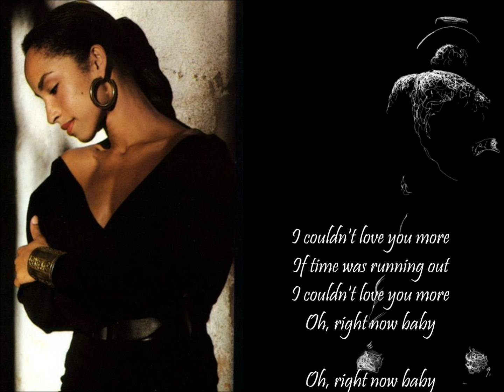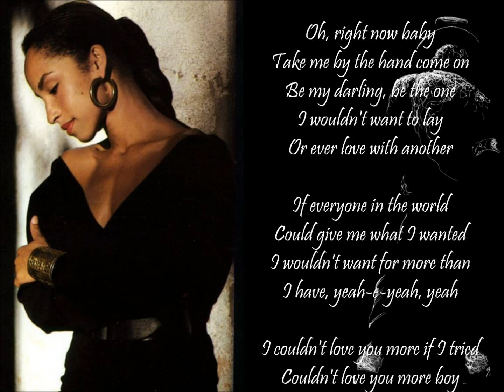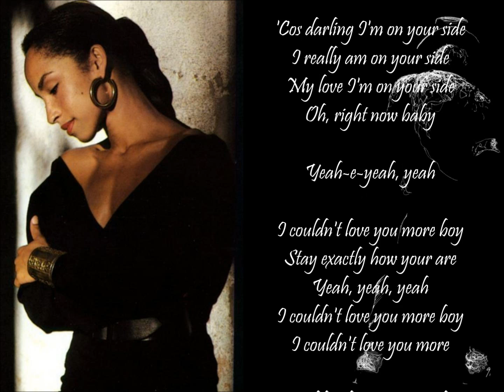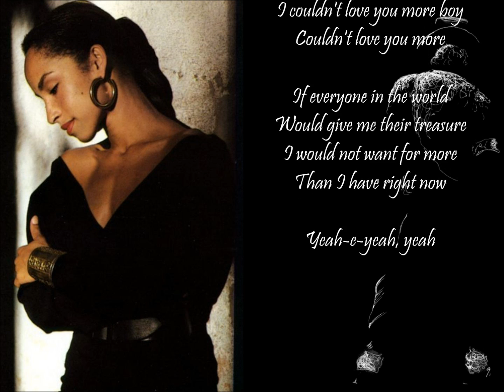I Couldn't Love You More ♥♥➳♥♥ Sade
♥♥❣MyHeart♥➳♥ToYours❣♥♥

I couldn't love you more
If time was running out
Oh, right now baby

Take me by the hand come on
Be my darling, be the one
I wouldn't want to lay
Or ever love with another

If everyone in the world
Could give me what I wanted
I wouldn't want for more than
I have, yeah-e-yeah, yeah

I couldn't love you more if I tried
Couldn't love you more boy

'Cos darling I'm on your side
I really am on your side
My love I'm on your side

Yeah-e-yeah, yeah

I couldn't love you more boy
Stay exactly how your are
Yeah, yeah, yeah

Yeah, yeah, yeah
Couldn't love you more

Would give me their treasure
I would not want for more
Than I have right now

Yeah-e-yeah, yeah

♥♥❣MyHeart♥➳♥ToYours❣♥♥